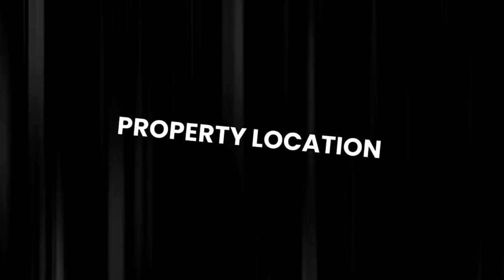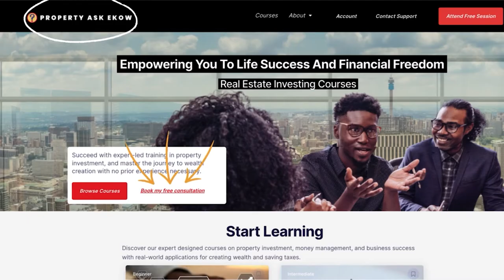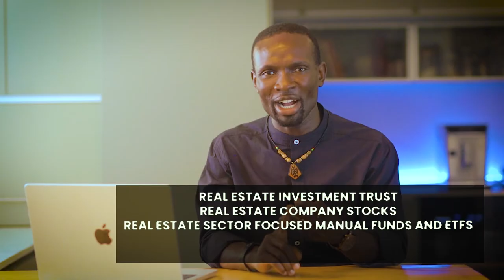SHOCKING Secrets on How to Buy and Rent Houses for Profit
Hello, and here's a SHOCKING Secret on How to Buy and Rent Houses for Profit in south africa.

📢 COMING SOON: Sign up to my Property Investing Concepts Session (Free)

⌚️Timestamps:
00:00 - Intro
00:36 - Property Location
01:20 - Property Valuation
02:00 - Indirect Investments
02:41 - Overall Real Estate Market
03:20 - Low Correlation